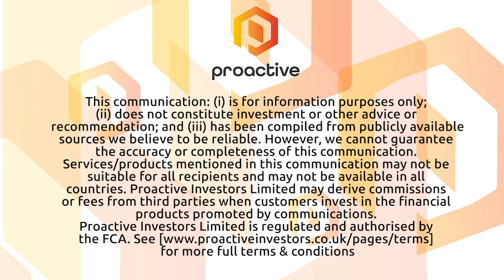Lowell Farms aiming to become the largest cannabis producer within the US in next 12 months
Lowell Farms Inc (CSE:LOWL)(OTCQX:LOWLF) Chairman George Allen tells Proactive the California-based group outsides how it aims to become the largest cannabis producer in the US in next 12 months.

Allen says the recently formed group's strategy will work on growing its diversified cultivation footprint, by advancing its the square footage and production capacity of its cannabis cultivation facilities. Allen adds lower taxes will allow the group to become the lowest cost producer in the state, striving to endure the cyclical nature of a commodity business like cannabis.